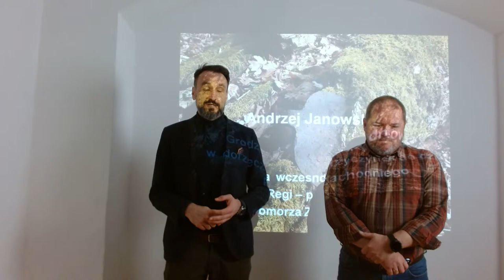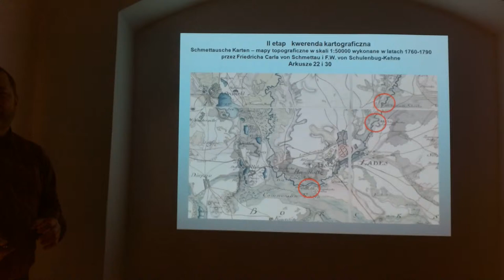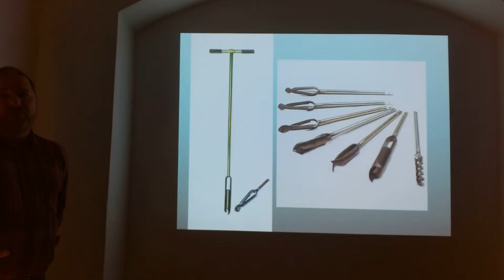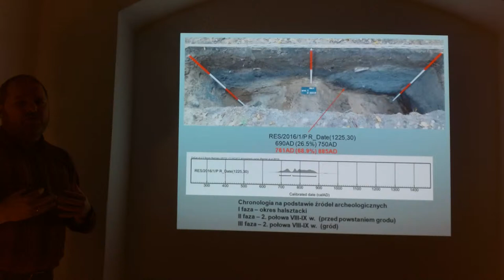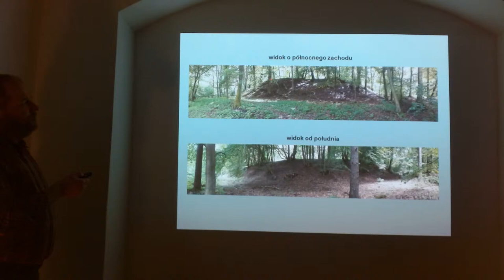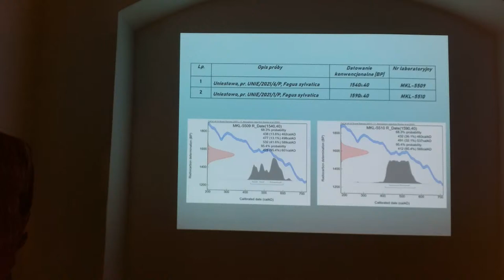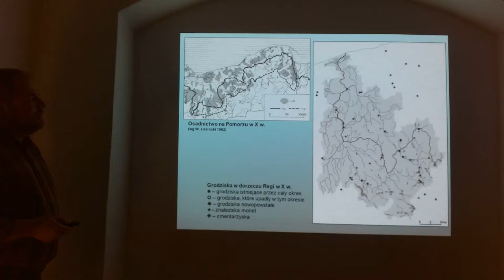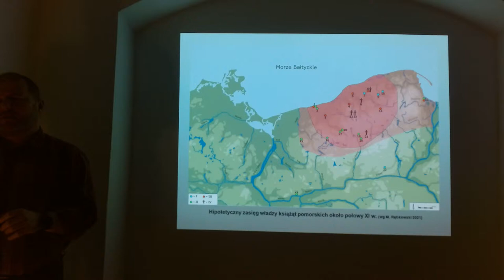Grodziska wczesnośredniowieczne w dorzeczu Regi - prof. Andrzej Janowski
Zapraszamy do udziału w kolejnym wykładzie z cyklu "O archeologii przy kawie". Tym razem naszym gościem będzie prof. Andrzej Janowski z Ośrodka Archeologii Średniowiecza Krajów Nadbałtyckich IAE PAN. Wykład pt. " Grodziska wczesnośredniowieczne w dorzeczu Regi - przyczynek do dziejów Pomorza Zachodniego" odbędzie się już 4 marca o godzinie 16.00 w naszym Muzeum. Zapraszamy!